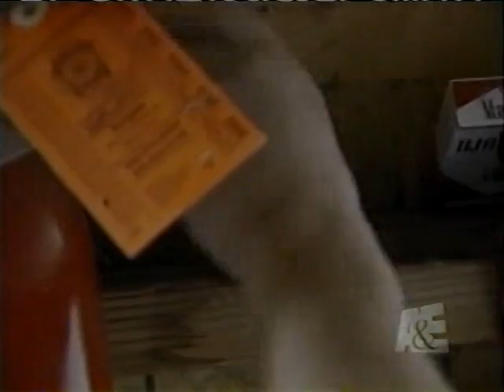Family Owned Mortuary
This is from that old Family Mortuary show. I like the mortician!